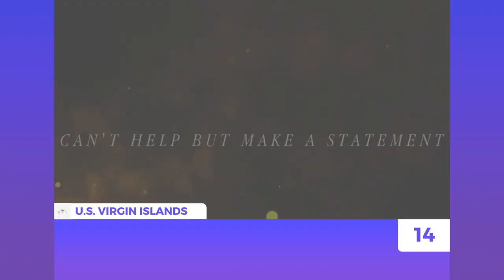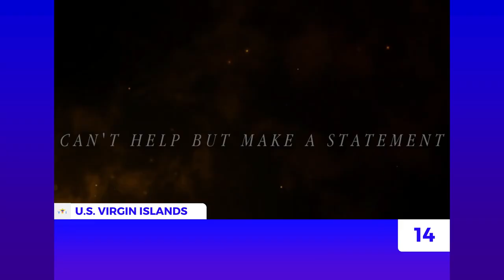Elovision Song Contest #02 | Semi-Final 1 Recap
• Welcome to the Official Recap of Semi-Final 1 of the Elovision Song Contest 02!